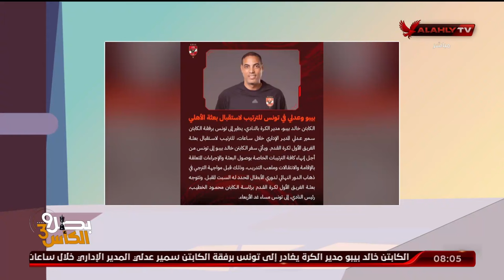أسامة حسني: تواجد الكابتن محمود الخطيب مع بعثة الفريق في مباراة النهائي رسالة مهمة للاعبين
أسامة حسني: تواجد الكابتن محمود الخطيب مع بعثة الفريق في مباراة النهائي رسالة مهمة للاعبين .. نتمنى لهم التوفيق وتحقيق نتيجة إيجابية في رادس